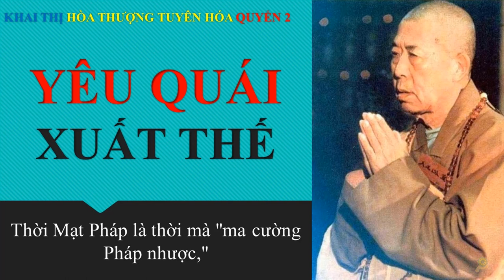YÊU QUÁI XUẤT THẾ | HT Tuyên Hóa